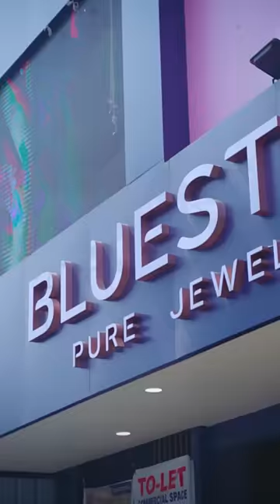Cool styles for cooler days! | Winters with BlueStone Jewellery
Icy cool styles to heat up your leather and knits 🔥

🔎 Look up the Basia Band, Navika Gold Chain, Bien Earring, Elit Pisces Zodiac on our website to shop this look.